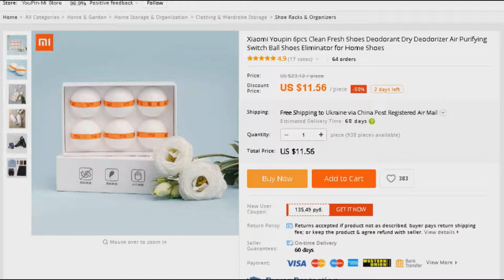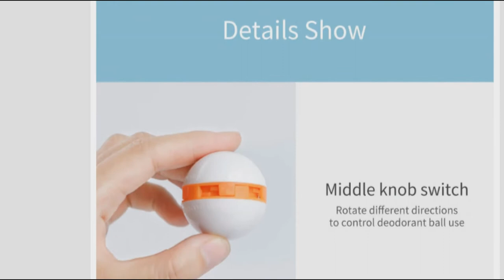Xiaomi Youpin 6pcs Clean Fresh Shoes